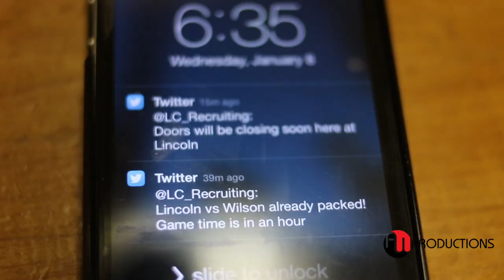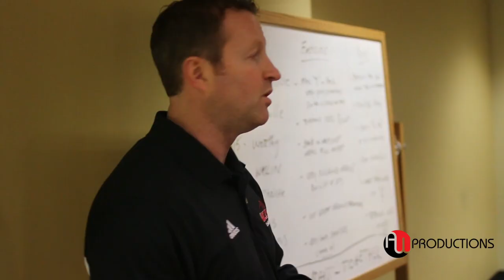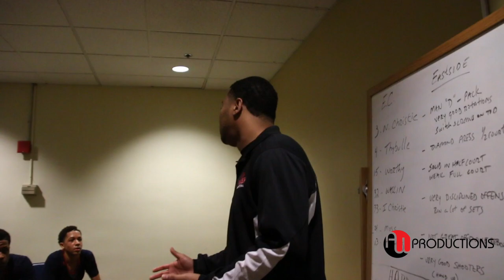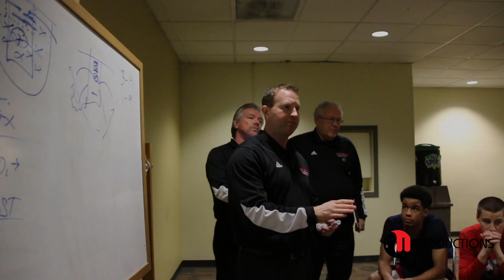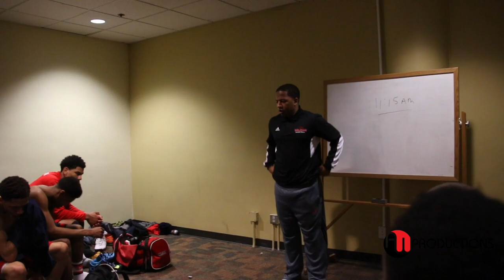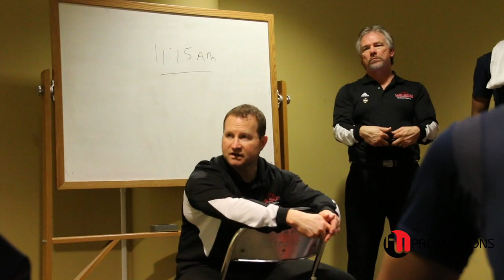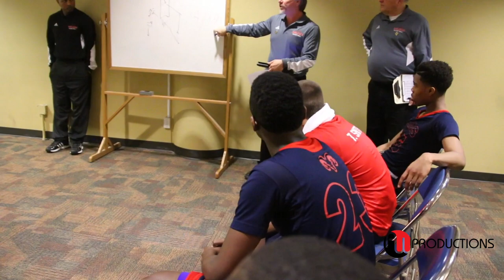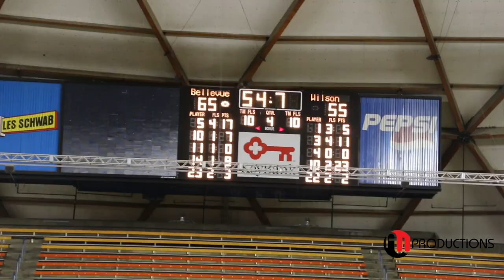Put Me In The GAME "STATE" The FINAL EPISODE XII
March 7th (2014) the Wilson Rams (Tacoma, WA) beat O'Dea Fighting Irish (Seattle, WA) at the WIAA State Tournament. This was one of the goals all year for Wilson to punch their ticket to STATE and Win It ALL for the City of TACOMA.  In this Episode Wilson will play Eastside Catholic Matisse Thybulle & Mandrell Worthy in the Semi-Finals.

This is the FINAL EPISODE that NEVER got released until 2021, (8) Yrs. Later.
All of these players have earned a D1 scholarship to continue playing at the collegiate level￼.

We recommend you watch Episode 1 in the Link below if you never seen this Documentary Series.

Put Me In The GAME "The INTRODUCTION" - Episode I -

Overall Record 20-5-0 League Record 11-3-0
National Rank: 688
State Rank: 12
State Division Rank: 7

Coaches:
David Alwert - Head Coach
POPS - Asst. Coach
Ray Bickerton - Asst. Coach
Eric Overgaard - Asst. Coach
Charles Simmons Jr. - Asst. Coach

Players:

#1 Ivy Smith Jr. PG, SG • Jr. • 5' 9" • 160 lbs

#3 David Jenkins PG, SG • So. • 6' 1" • 170 lbs

#4 Elijah Welch SG, W • Jr. • 6' 2" • 170 lbs

#10 Alphonso Anderson G, W • So. • 6' 6" • 220 lbs

#12 Demache Booth PG, SG • So. • 6' 0" • 150 lbs

#15 Robert Knox W, F • Sr. • 6' 3" • 185 lbs

#22 Keun Thompson SG, G • Jr. • 6' 3" • 185 lbs

#23 Jamal Welch G, W • Sr. • 6' 4" • 175 lbs

#24 A.J. Ruffin Jr. F, W • So. • 6' 4" • 220 lbs

#25 Montre Brown G, SG • So. • 6' 1" • 170 lbs

#30 Jerrell Gray G, W • Sr. • 6' 3" • 170 lbs

Special Thanks:
Wilson HS Principal Dan Besett & Coach Alwert for believing in my vision to do a High School Basketball Season Documentary Series.

Shoutout to Tacoma Native, Artist Grammy Nominated/ Multi Platinum Songwriter Clemm Rishad for the DOPE, CLASSIC Intro.🔥